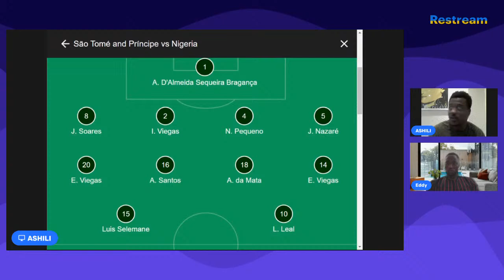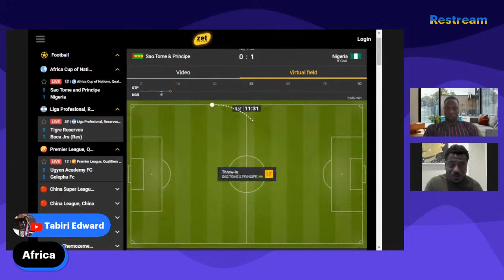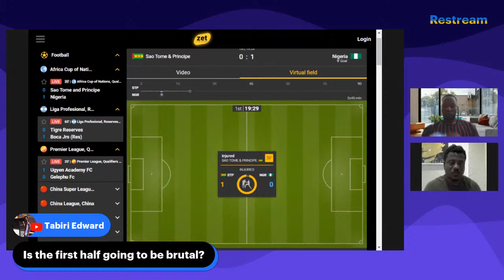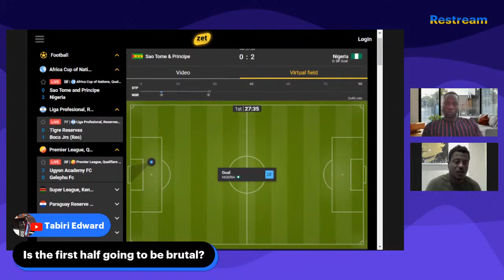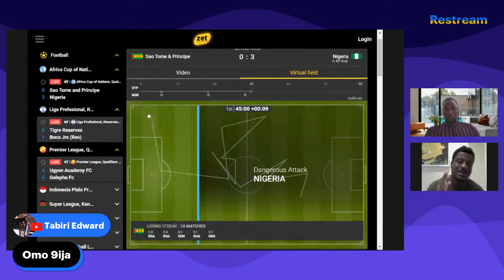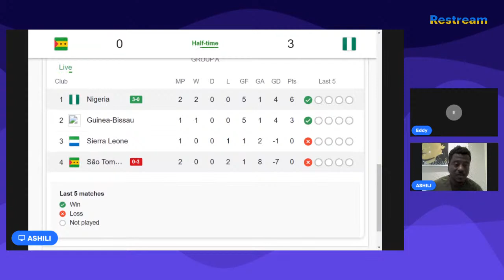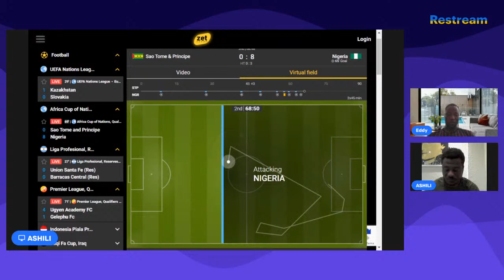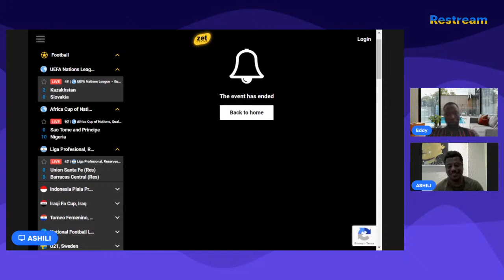SAO TOME AND PRINCIPE VS NIGERIA LIVE STREAM AFCON QUALIFIERS WATCH ALONG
After an opening-day win over Sierra Leone, Nigeria head  to the Adrar Stadium on Monday to take on Sao Tome and Principe in Group A of  AFCON qualifiers.

 The Falcons, who are currently on a 13-game losing streak in all competitions, will be looking to end that dry spell and get their campaign going again.

 Sao Tome and Principe began their quest for their first Africa Cup of Nations appearances again with the right foot after suffering a 51-game loss to Guinea-Bissau in Thursday's opening group game.

 After falling behind through Edmilson Viegas' first goal, Alfa Semedo restored par in the 40th minute to equalize before Zidane Banjaqui, Jorginho and a brace from Zinho Gano led Djurtus  to a comfortable win.

 Sao Tome and Principe have now lost 13 straight games in all competitions, including each of their six games in the 2022 AFCON qualifiers, where they scored just three goals and discarded 16 of them to finish  bottom of Group C.Adriano Euseboi's side last won in March 2016, when Luis Leal scored twice in the last seven minutes in a home win over Libya 21  in  the Africa Cup of Nations group.

 Elsewhere, the Nigerian Super Eagles  got  off to a good start in their AFCON 2023 qualifying campaign as they came from behind to defeat a strong 21st team from Sierra Leone  on home turf.

 In an action-packed game at Abuja's National Stadium, Everton midfielder Alex Iwobi struck just after the quarter-hour to nullify Jonathan Morsay's 11th-minute opener before Victor Osimhen's 41st-minute strike to complete the encounter .

 Previously, José Peseiro's side had gone on a five-game win streak in all competitions, drawing two  and losing three in that span. A streak that saw them miss out on the next World Cup after failing to defeat Ghana in two games.

 Nigeria go into Monday's game unbeaten in each of their last seven Africa Cup of Nations qualifiers, including all six games in the 2022 qualifiers in which they recorded four wins and two draws to finish at the top of Group L .While the three-time African champions will be looking to keep this hot spell alive, they have struggled for away results  in recent games, managing to draw  two of their last three away games since a 20-game win over Guinea-Bissau in January.